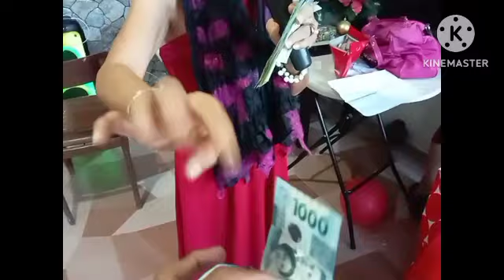ALVAREZ CHRISTMAS PARTY 2023 AND GAMES MAMBOG BACOOR CAVITE